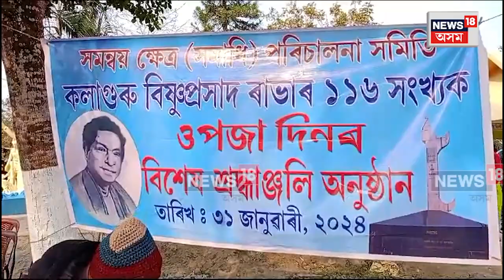Tezpur News | Bishnu Rabha | পিতৃ কলাগুৰুৰ সমাধিত শ্ৰদ্ধাঞ্জলি জ্ঞাপন বিধায়ক পুত্ৰৰ N18V